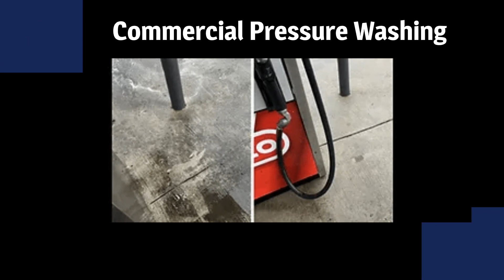Laguna Solutions LLC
At Laguna Solutions LLC, customer satisfaction is our top priority. We pride ourselves on delivering personalized service and exceptional craftsmanship for every project, big or small. Our team works closely with you to understand your needs and preferences, ensuring that we exceed your expectations at every turn. With our comprehensive range of services and dedication to excellence, you can trust Laguna Solutions LLC to be your go-to partner for all your landscaping, pressure washing, and concrete contracting needs in Ingleside, TX.